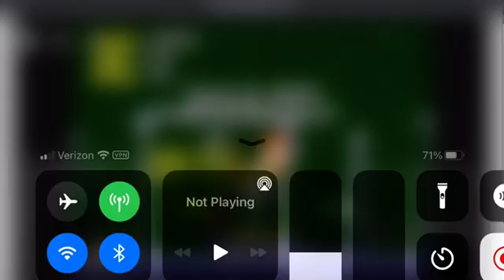Sonic Hacks: Sonic 2: Return of Shadow: Tails and Knuckles’ Play: Neon Lights 💡 Zone 1 and 2